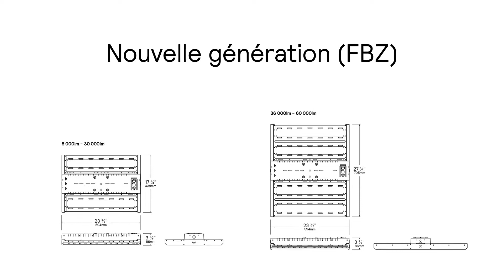Luminaire FBZ au DEL pour très grande hauteur de Day-Brite / CFI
Le luminaire FBZ pour très grande hauteur offre une solution optique ciblée qui dirige la lumière là où vous en avez besoin, et réduit le nombre de luminaires requis et la complexité.

Avec le luminaire FBZ pour très grande hauteur de Day-Brite, vous pouvez maximiser votre capital d'investissement et vos économies d'énergie sans sacrifier les performances. Doté d'un petit facteur de forme avec une large gamme de flux lumineux et de distributions optiques, ce produit offre une abondance de valeur et de performances. Le FBZ contient des fonctionnalités, des options et des accessoires, y compris des commandes Interact évolutives, qui lui permettent de s'adapter à des domaines allant de l'éducation à l'entreposage.